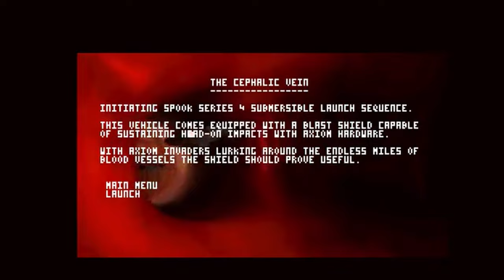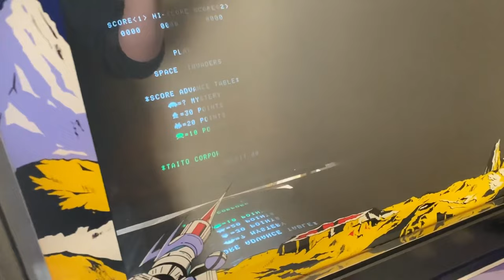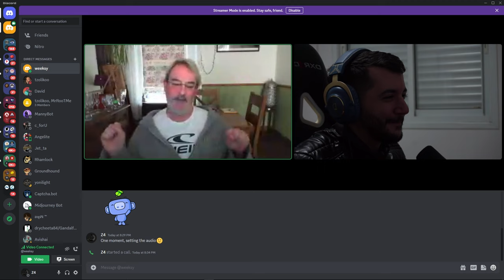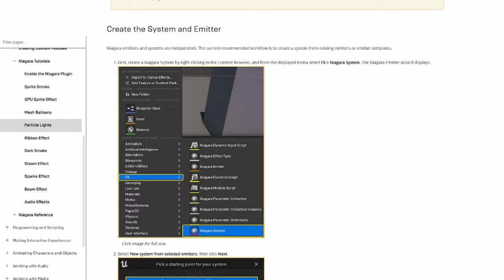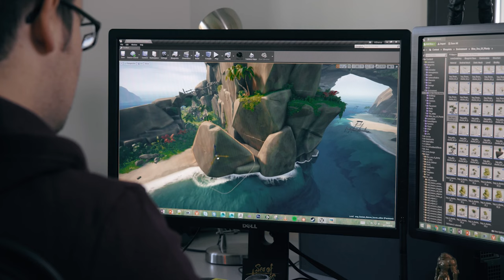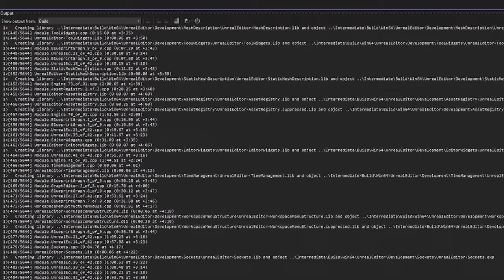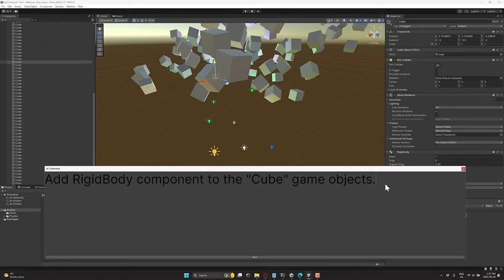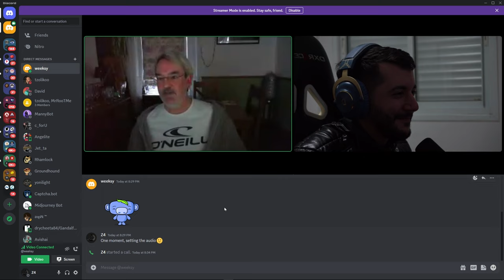Game Dev Talks - Richard Weeks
Join us for an exclusive interview with Richard Weeks, a seasoned game developer with an impressive career spanning three decades. From his early days at Psygnosis to his current ventures, Richard has worked on a wide range of popular titles and contributed to the growth of the gaming industry.